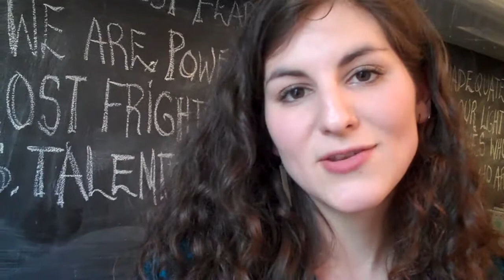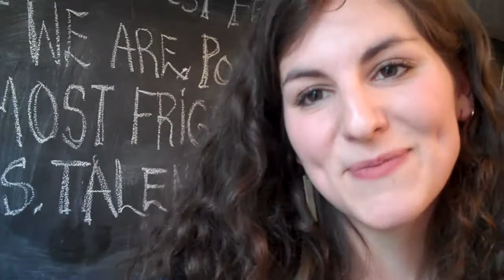JoSePhiNE AnCeLLe @ the AriEl CyBer PR PArTy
AdoraBle JosePhiNe at the Ariel Cyber PR PArTy May 2010...Recorded on May 11, 2010 using a Flip Video camcorder.